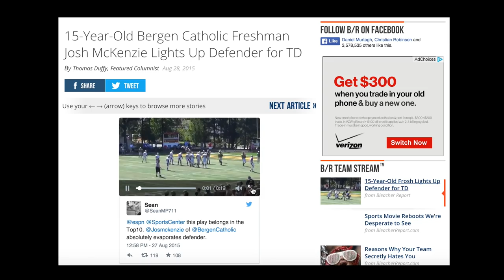Bergen Catholic High School's Pump up